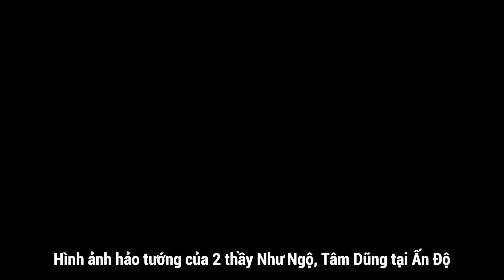Thầy Như Ngộ, Thầy Tâm Dũng Gặp Phật Tử Tại Ấn Độ | Thầy Như Ngộ Mới Nhất 15/11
Video mới 18/11: Thầy Như Ngộ, Thầy Tâm Dũng Được Tặng Hình Ảnh Đức Phật:
mới nhất 17/11: Thầy Như Ngộ, Thầy Tâm Dũng Đi Khất Thực Ở Ấn Độ
17/11: Thầy Như Ngộ, Thầy Tâm Dũng Đến Nơi Đức Phật Giác Ngộ mới nhất 16/11: Thầy Như Ngộ, Thầy Tâm Dũng Tại Trú Xứ Ở Ấn Độ 16/11
16/11: Hình Ảnh Thầy Như Ngộ, Thầy Tâm Dũng Tu Học Tại Ấn Độ mới nhất: Nơi Ở Của Thầy Như Ngộ, Thầy Tâm Dũng Tại Ấn Độ Như Ngộ, Thầy Tâm Dũng Gặp Phật Tử Tại Ấn Độ